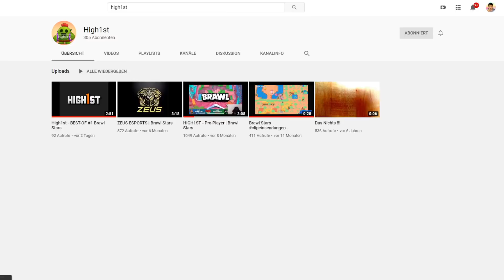PUUKI's ERSTER BRAWLER auf 1000🏆 • Brawl Stars deutsch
Heute spiele ich zusammen mit einem Pro Player meinen ersten Brawler auf 1000 Pokale!

✅Gewinnspiel:
Ab jetzt startet das Creatorcode Puuki Gewinnspiel! Zu gewinnen gibt es: 25x Boxer Shirt + Drink (Wunschgröße), 10x 15€ iTunes Guthaben und 20x 15€ Google Play Guthaben!
Ihr müsst dafür bloß einen Kauf mit dem Creatorcode PUUKI mit Gems tätigen - das ganze filmen oder screenrecorden und auf Instagram an @creatorcodepuuki schicken!

✅Teilnahmebedingungen:

🔘 Creator Code PUUKI eintragen
🔘 Einen Kauf mit Gems tätigen
🔘 Ein Video davon machen
🔘 An @creatorcodepuuki auf Instagram schicken
🔘 Video muss aktuell sein!
🔘 Teilnahmeschluss 08.02 um 15:15